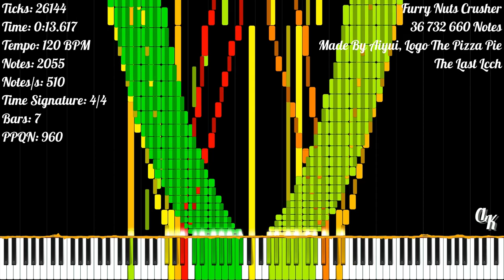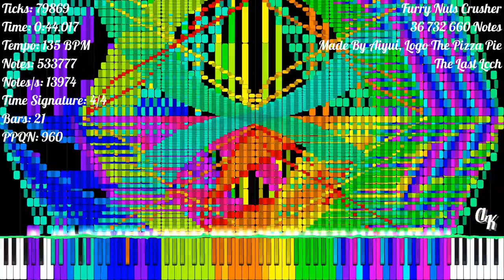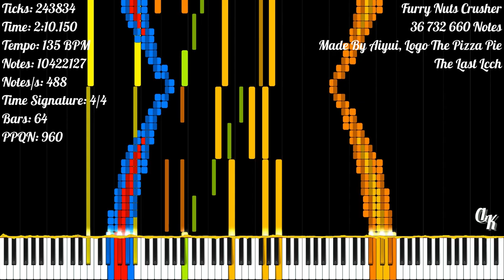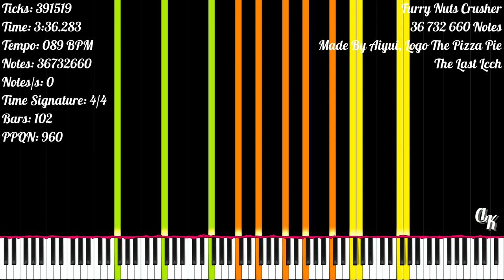[Black MIDI] Furry Nuts Crusher | 36 732 660 Notes | Aiyui, Logo The Pizza Pie & The Last Lcch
I'm Back After More Than Half A Month Of Being Inactive On The Channel
I Have Completed A Few MIDIs Now And They Will Be Uploaded In The Future :D

★‡ MIDI INFORMATION ‡★

MIDI Name: FNC Final
MIDI Size: 280.28 MB
Made By: Aiyui, Logo The Pizza Pie & The Last Lcch
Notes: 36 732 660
Highest Notes/s: 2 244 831
Time Signature: 4/4
Bars: 104
Tracks: 245
Tempo: 45 BPM - 135 BPM
PPQN: 960

★‡ VIDEO INFORMATION ‡★

MIDI Player: Zenith MIDI
Zenith Pack: Synthesia X (Made By MBMS & Arduano)
Audio Renderer: Keppy's MIDI Converter
Notes Counter: Keppy's Counter Generator
Video Editor: Shotcut
Video Resolution: 1080p60
Video Size: 2.53 GB

★‡ SOUNDFONT ‡★

Soundfont Used: LSPModel CFIII Maestro C.G. [Remastered] BM
Soundfont Author: Lyzen's Piano
Download Soundfont: At Lyzen's Discord Server

★‡ DEVICE INFORMATION ‡★

CPU: 11th Gen Intel(R) Core(TM) i3-1115G4 @ 3.00GHz
GPU: Intel UHD Graphics
Operating System: Windows 11 Home Single Language
RAM: 4 GB DDR4 3200 MHz
Memory: 512 GB SSD NVMe PCIe

★‡ SUPPORT & CREDIT ‡★

★‡ HASHTAGS ‡★

★‡ COPYRIGHT ‡★